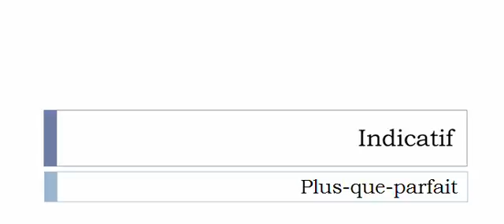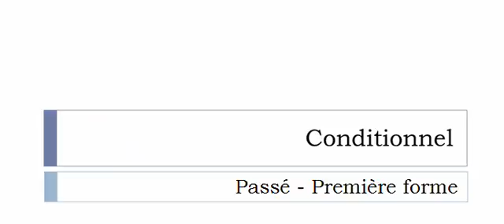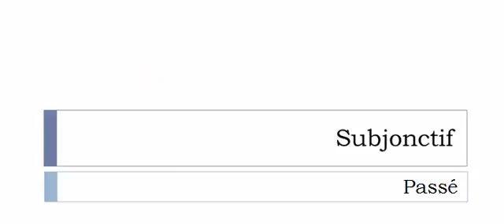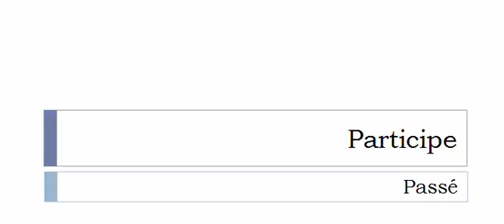Curso de francés = Conjugación = Réimposer